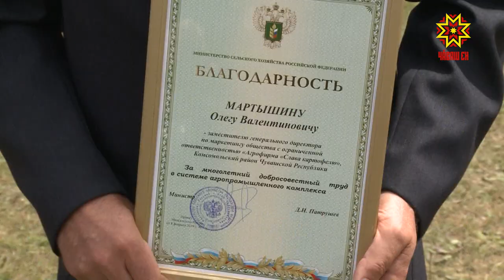Комсомольский район республики отметил свое 80-летие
День рождения района объединили с праздником песни, труда и спорта «Акатуй».